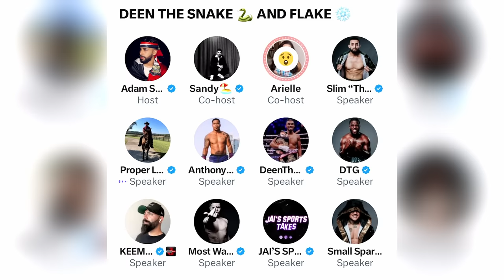“SHUT THE F*** AND LISTEN TO ME” MAMS TAYLOR VS DEEN HEATED ARGUMENT…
My name is Fred Beck and I am 19 years old and I do boxing and MMA interviews.